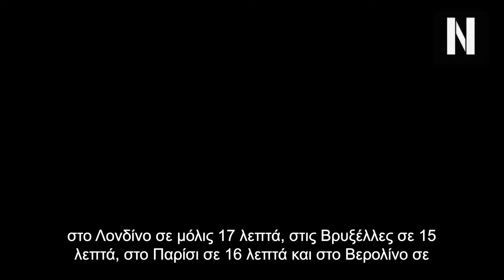Οι ρωσικές πυρηνικές απειλές είναι μέρος των Ψυχολογικών Επιχειρήσεων του Πούτιν κατά Δύσης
Οι Ψυχολογικές επιχειρήσεις (ΨΕΠ) του Πούτιν για Πυρηνικό Αρμαγεδώνα

Στόχος οι Δυτικές κοινωνίες και συγκεκριμένα η Ευρώπη

Γιατί να ρισκάρει ο Πούτιν ένα πυρηνικό ολοκαύτωμα, όταν οι όροι του τερματισμού του πολέμου στην Ουκρανία τον συμφέρουν;

Κεφάλαια:
0:00 - Εισαγωγή
01:34 - Το ΝΑΤΟ μετακινεί στρατό στα σύνορα με την Ρωσία
03:57 - Ζελένσκι: Ο πόλεμος θα τελειώσει το 2025
05:37 - Μαζική ρωσική επιδρομή σε όλη την Ουκρανία